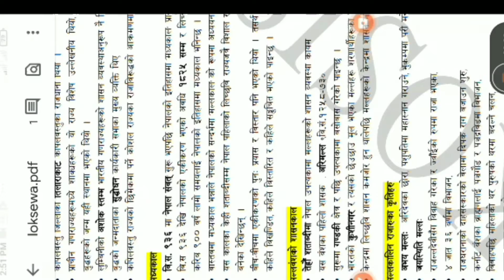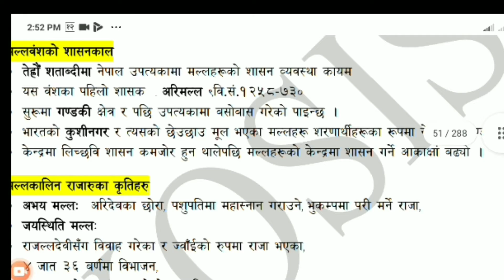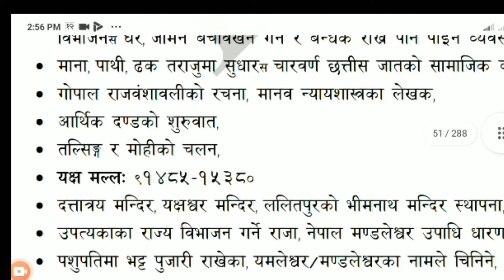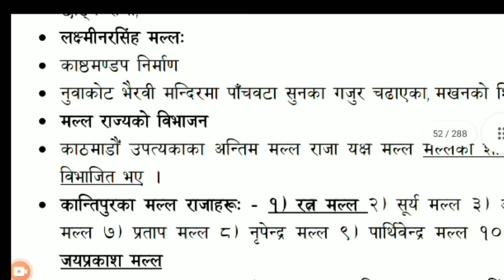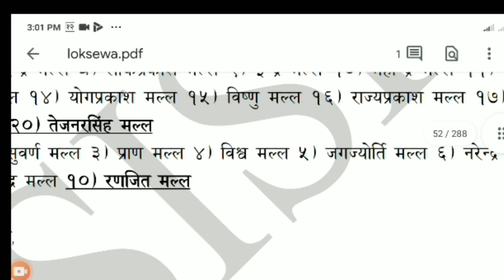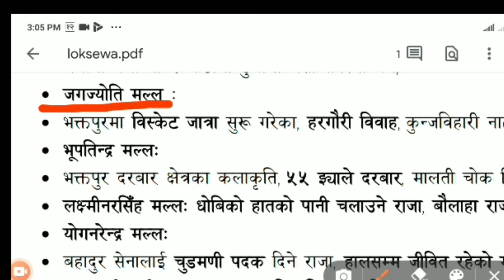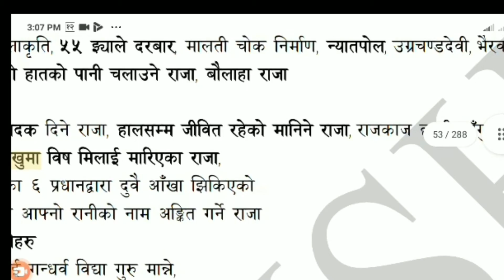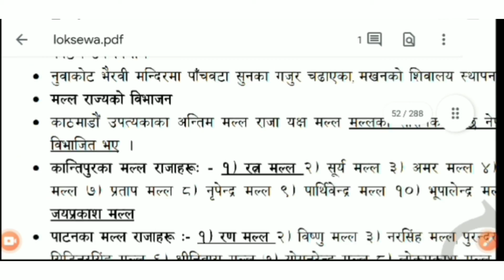मल्लवंशको शासनकाल, कुन मल्ल राजाले के-के गरे ।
घरमै बसेर लोकसेवा तयारी अन्तर्गत हामिले खरिदार र नासुको पाठ्यक्रम अनुसार नयाँ कक्षा सुरु गरेका छौ ।
हरेक बिहान 8 बजे कक्षा सुरु हुन्छ ।
लोकसेवाको messenger group मा जोडिन चाहानुहुन्छ भने म्यासेज गर्नुहोला🙏
Like us our Facebook page: Tricky World